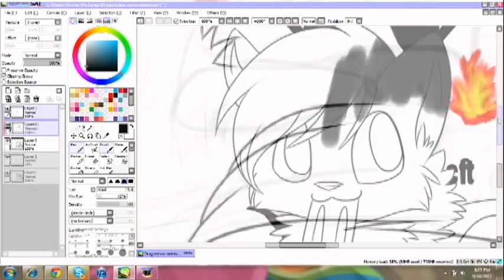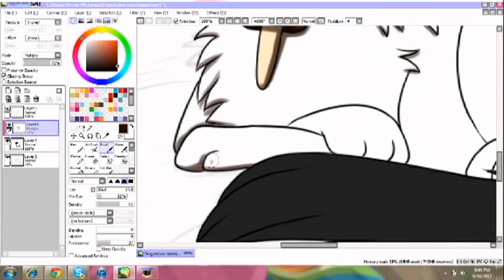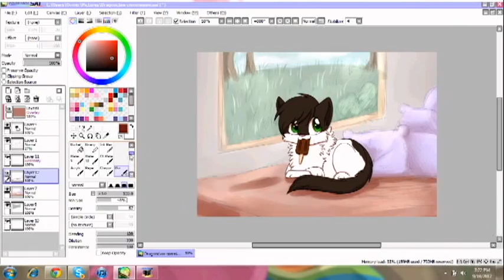Popsicle Commission Speedpaint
Sorry for the inactivity, but I won't be posting videos here like I said.

This speedpaint is cause the commissioner wanted it :P
Hope you like it! Sorry for the weird style, background and anatomy!

*Changed the music so it can be watched Mobile.*